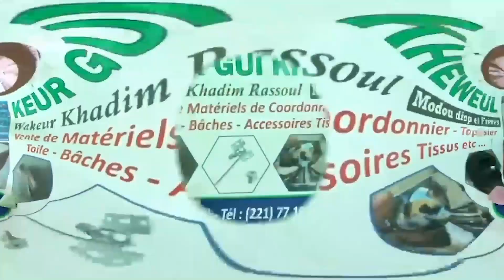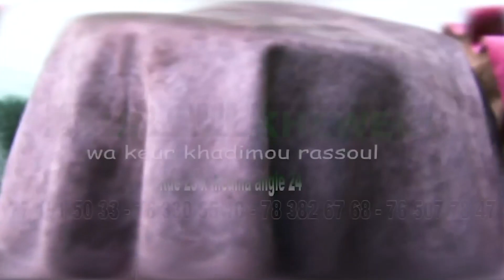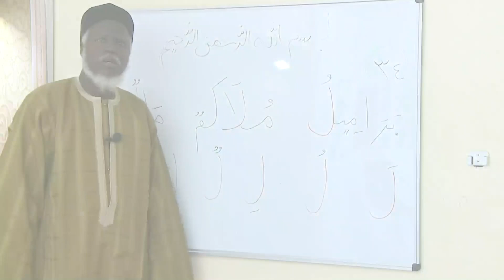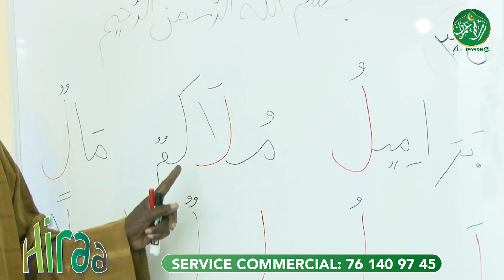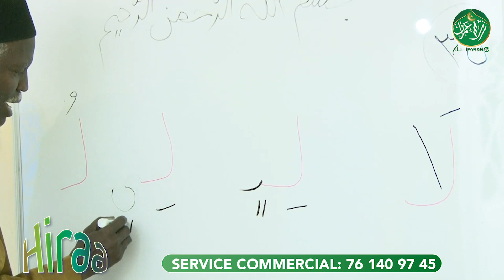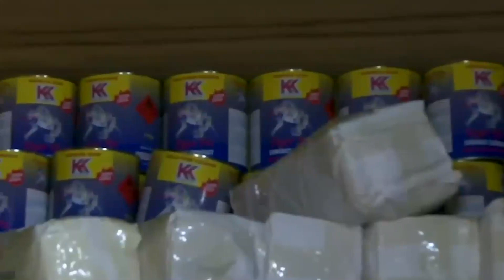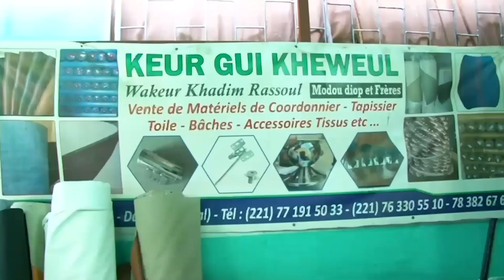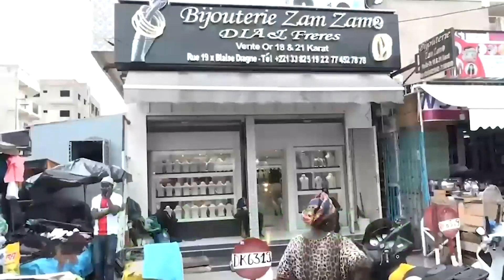HIIRA ak Oustaz Alioune Sall du Dimanche 08 Janvier 2023